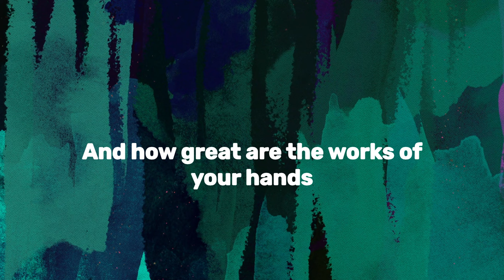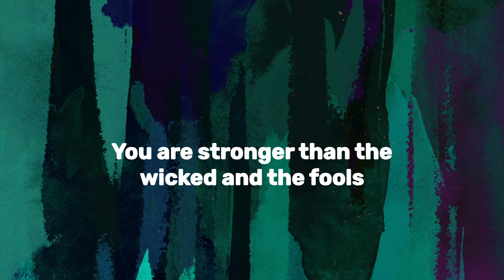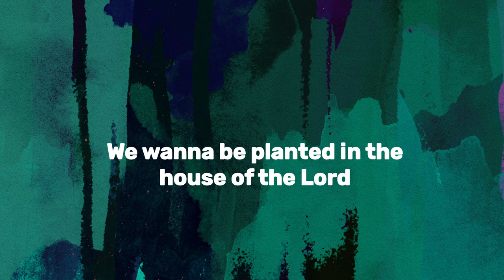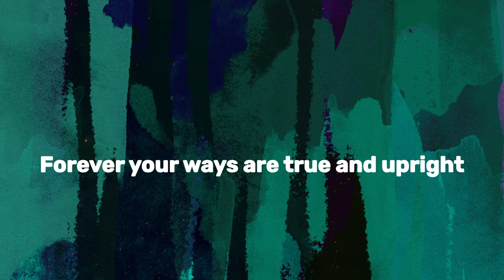It Is Good To Praise The Lord (Psalm 92) [Lyric video] // Taken from the album 'Dwell'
Instrumentation, mixing and production: Matt Weeks (weeksweeksweeks.com)
Mastering: Luke Fellingham (lunasound.co.uk)

LYRICS
VERSE 1
It is good to praise the Lord
To proclaim his love in the morn
And his faithfulness at night

VERSE 2
How wise are your ways and your thoughts
And how great are the works of your hands

CHORUS
Forever, you are exalted on high
Forever, you are our Rock and our guide
Forever, your ways are true and upright
Forever, O forever!

VERSE 3
You are stronger than the wicked and the fools
Surely enemies perish and fall

BRIDGE
We want to be planted, in the house of the Lord
We want to flourish, in the courts of our God
We want to bear fruit, in old age
We will praise your mighty name
Praise your mighty name